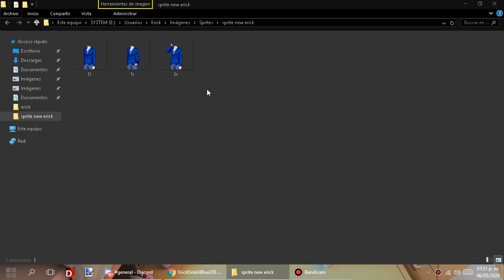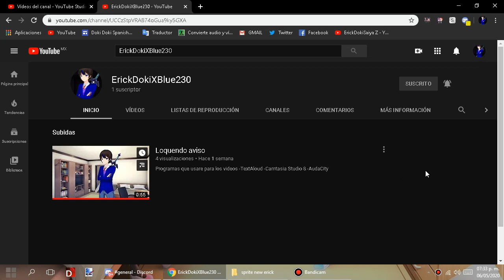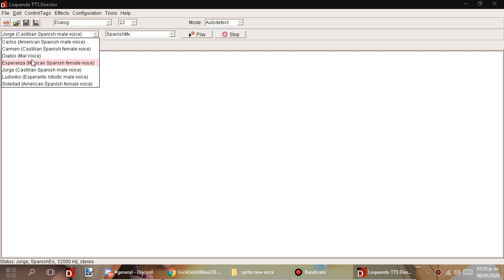Aviso De Otro Segundo Canal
Ya que termine con el sprite de mi personaje y de las dokis con sus expresiones con todo del cuerpo completo o sprites completos estaré editando para subir el vídeo loquendo al igual de las historias personalizadas de doki doki modification club, solo espero me vaya bien en editar el video ya que es la primera vez que hago estos tipos de cosas XD